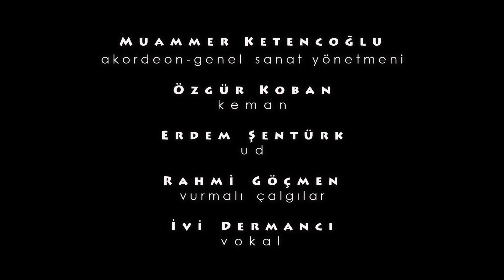Muammer Ketencoğlu & Zeybek Topluluğu Solist; İvi Dermancı, Eser; Yalo Yalo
İzmir Şarkıları projesinden bir Çeşme-Urla- Eritrea bölgesine ait bir şarkı Yalo Yalo